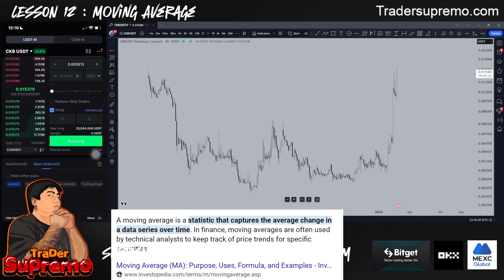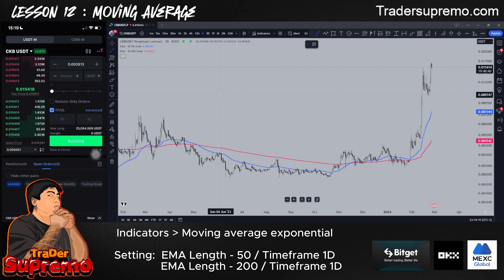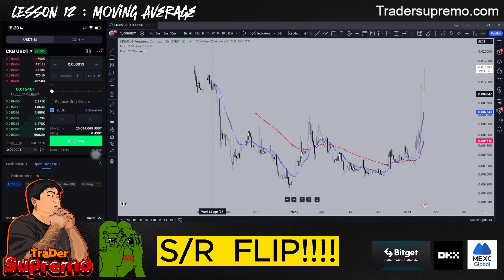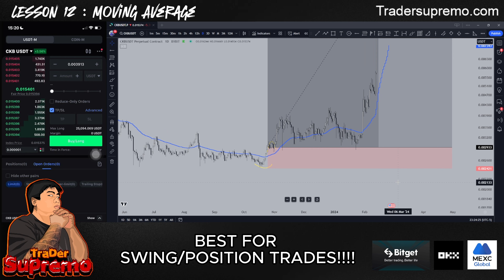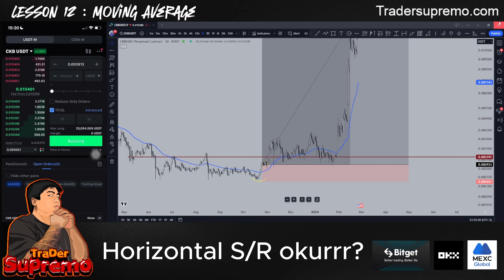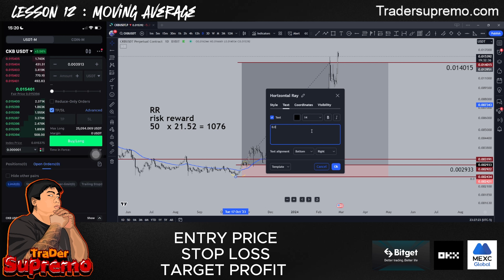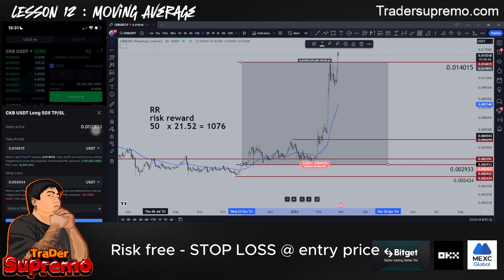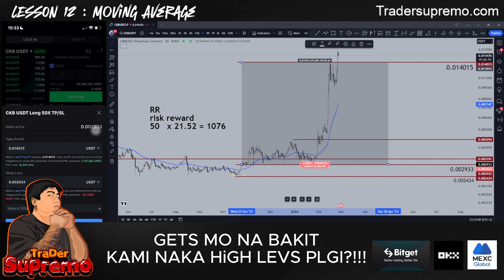LESSON 12: SUPREMO RANGE - MOVING AVERAGE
CRYPTO EXCHANGE

THANK YOU CRYPTO SPACE